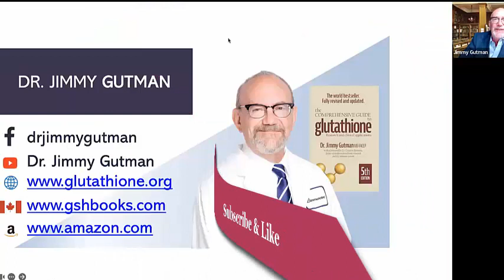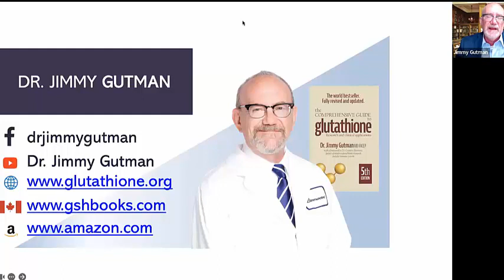Dr Jimmy Gutman Part Two 9.14.2023 Event